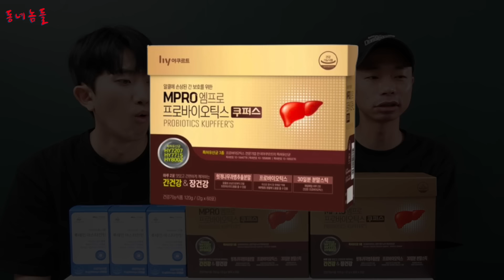아내가 남편 몰래 10억짜리 사망보험을 들어놨다면?! - [동네놈들｜HOODBOYZ]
❤️동네놈들 결혼식 사회 섭외 링크｜제이엔디 엔터테인먼트❤️